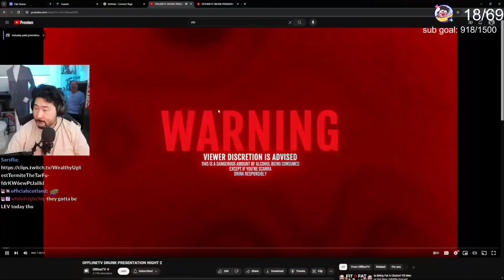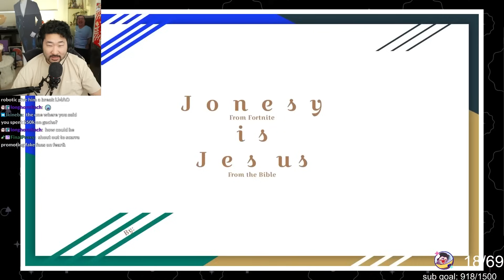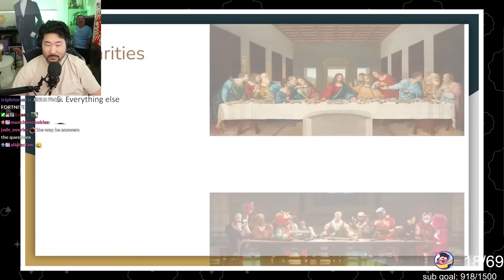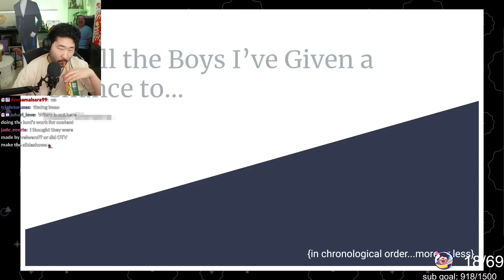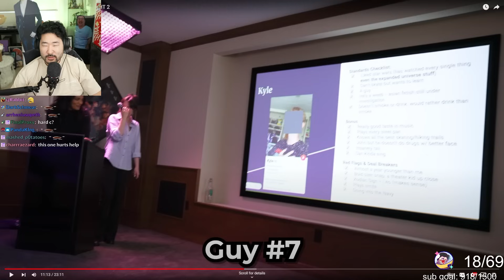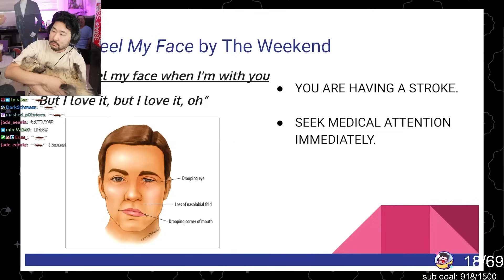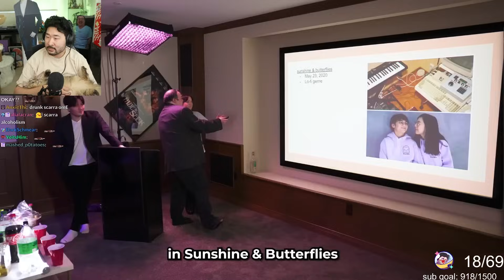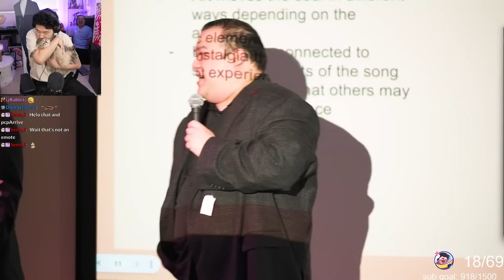OFFLINETV DRUNK PRESENTATION NIGHT 2 | Peter Park Reacts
Offline TV is presenting drunk during our part 2 of drunk presentation night!  & Peter Park reacts to it!